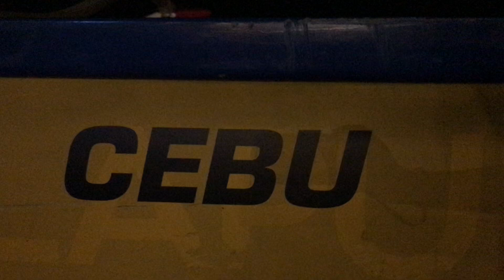sorry for a slow uploads on my channel. hope soon i will be back for more update.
sorry for a slow uploads on my channel. hope soon i will be back for more update. Cebu Travel.

Philippines vlog